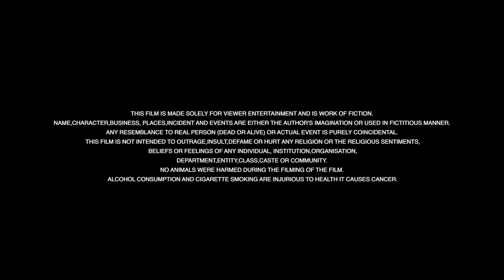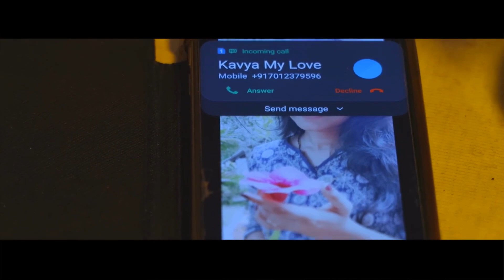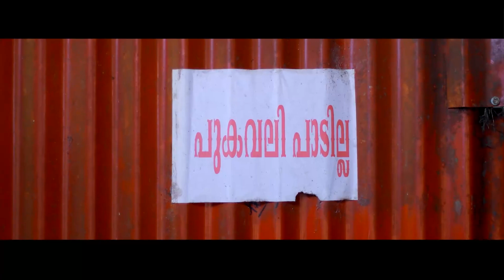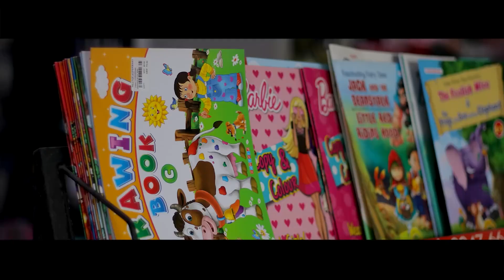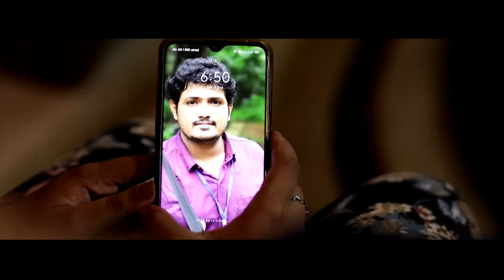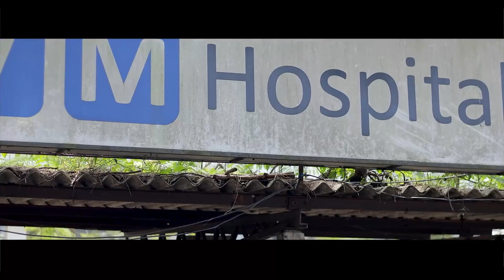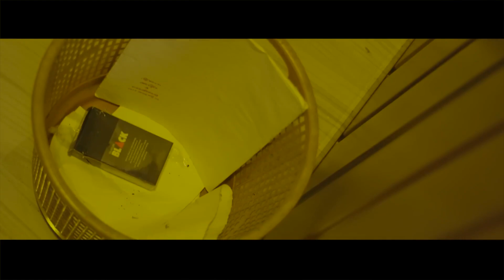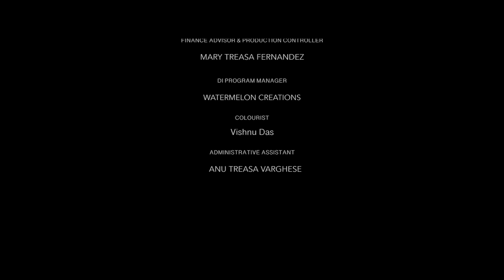Vishnukavyam Malayalam Full Movie | New Malayalam Movie | Sruthy | Alex | Pratheesh | Aby | Full HD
Vishnukavyam, a new Malayalam movie starring Sruthy,Alex, Pratheesh,Aby. Written and Directed by Alex Sharon Babu, Music by Sebi Nayarambalam, Lyrics by Rosily Teacher, Executive producer Joseph Lourds Fernandez, and Produced by Joseph Varghese under the banner of  rayce Entertainment

Chief Associate Director- Milan  Thomas, Anu Treesa Varghese
Associate Director - Joel Joshy, Melvin Thomas
Assistant Director - Rahul
Associate Cinematography - Sabu Alappuzha
Assistant Cinematography - Pratheesh Krishna
Location Manager - Mukesh
Production Controller- Mary Treasa Fernandez
Stills - Pratheesh Krishna
Publicity Design - Alex Sharon Babu
Make Up - Margrat Thomas
Costume - Rahul
Art Director - Alex
Stunt - Prasanth Madhav
Creative Director - Aby Varghese
Title Design & VFX - Vishnu Das
Studio - Media Motion Studio
Music Director - Sebi Nayarambalam
B.g.m - Bhassy Alappuzha
Line Producer- Alex Sharon Babu
 Executive Producer - Joseph Lourds Fernandez
Produced By Joseph Varghese
Story, Screenplay, Direction - Alex Sharon Babu

Kavya - Sruthi Josy
Vishnu- Alex Sharon Babu
Pratheesh-pratheesh Krishna
Kuttu- Aby Varghese
Varma -Joseph Varghese
Chinnu- anu Treesa Varghese
Surya- Sarath Vasco
Sona- Sona
Paniker- Remeshan
Geetha- Margrat Thomas
Rahul- Rahul
Producer-Reghna Kumar
Party Office Staff-Varghese M.v
Devan- najeeb
Senan- jaleel
Shivan- vipin
Lijo- Lijo Sebastin
Minister- thomas M  J
School Girl - jesna
Aunty- ansamma Sebastian
Uncle- sebastian
Cousin- Gouri Marvel
Aashan- Anandhu Vishnu